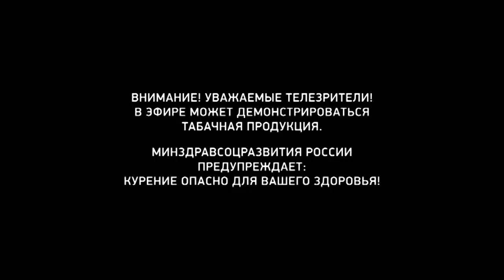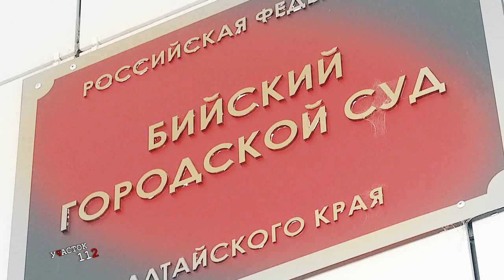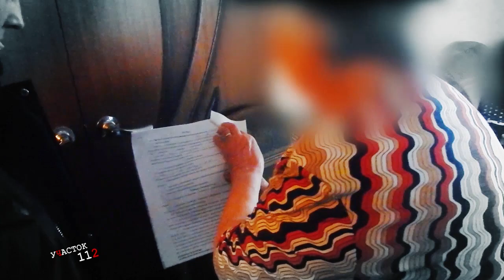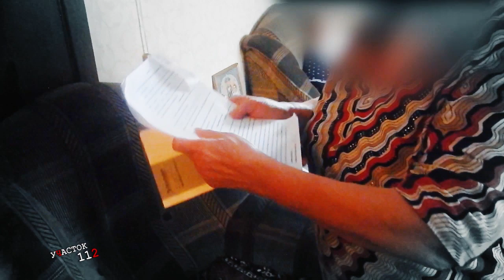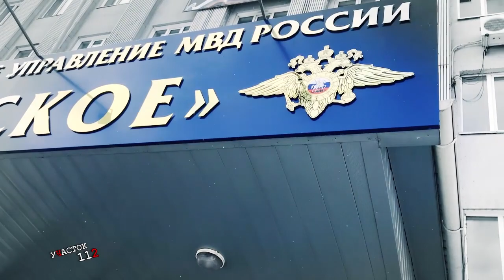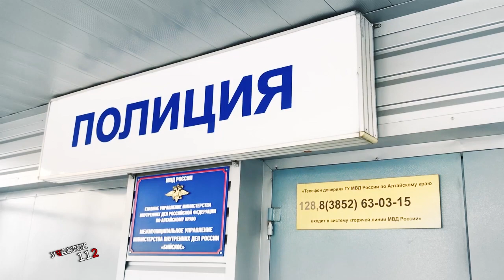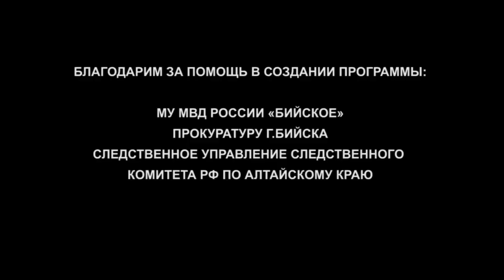"Участок 112" (17.12.20г., Бийское телевидение)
Анонс выпуска:

Покупатели оказались аферистами. Бийчанка связалась с мошенниками и потеряла все деньги с карты.
Угнал, чтобы "догнаться". В Бийске задержали мужчину, который сел за руль чужого авто, чтобы доехать до бара.
Не нашли общий язык. Сожители поругались и женщина взяла в руки нож.
Попала в кадр и теперь их разыскивает полиция. Неизвестная парочка вынесла из магазина больше 10 плиток шоколада, а также алкоголь.